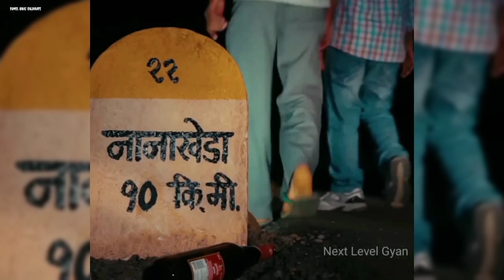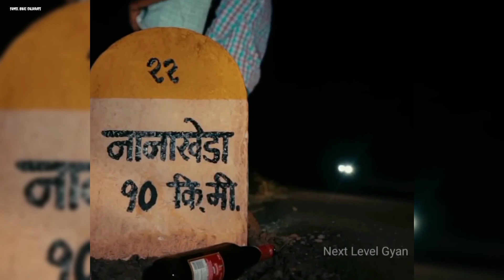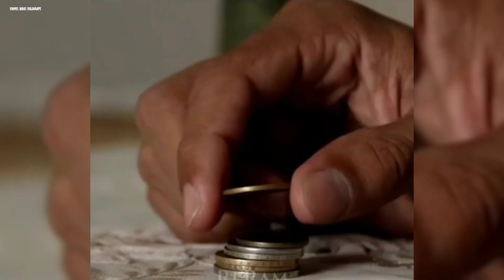માઇકલ જેકસન ને ૧૫૦ વર્ષ જીવવાનું ટાર્ગેટ લીધું હતું | Gujarati 5 New Fact Video Sunil Bhai Gujarati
Michael Jackson sal jeene ka challenge

Jay Ganpati Dada
Shiv Bhagwan
Jay Shree Ram
Jay Mataji
Jay Melody Mata
Jay Khodiyar Mata

જય માતાજી 🙏🙏🪔🪔🇮🇳🇮🇳💵💵🎉🎉❤️❤️.

super video
super fast fact fact facts film
hi hello upload short story story
my first vlog my first payment
short
shorts
Gujarati
view
views
viral
yes
no
YouTube Short
tik tok short
tik tok Gujarati
Gujarati shots video 2023
Gujarati 203
Gujarati
education
education Gujarati
education video